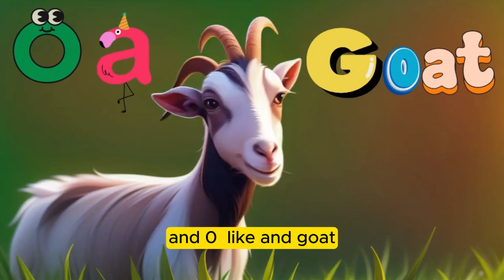Learning Vowels Song For Kids | Nursery Rhymes For Kids | Phonics Sounds Of Vowels For Kids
Ready to help your child master vowel sounds in a fun and engaging way? In this exciting video, we take young learners on a musical journey through the world of vowels! Our 'Vowel Sounds Song' is designed to make phonics fun and easy for kids, with catchy tunes and colorful visuals that capture their attention.

This educational video is perfect for preschoolers, toddlers, and kindergarteners. It covers essential vowel rules and helps children confidently recognize and use vowel sounds. Whether you're teaching English as a second language or looking to support your child's early learning, this video is a great resource.

Join us at LittleMentee and watch your little ones thrive with our interactive learning videos!

This video is about Learning Vowels Song For Kids | Nursery Rhymes For Kids | Phonics Sounds Of Vowels For Kids. But It also covers the following topics:

Vowel Sounds Kindergarten
Vowel Learning Songs
English Phonics For Children

✅ About LittleMentee.

Welcome to 'Little Mentee' – the ultimate destination for young adventurers on their journey to learn English! Our YouTube channel is specially designed for kids, making language learning a fun and exciting experience.

Join our charismatic animated characters as they embark on engaging language-learning adventures. Through captivating stories, catchy songs, and interactive games, your child will be immersed in a world of English vocabulary, grammar, and pronunciation.

At 'English Explorers,' we offer content tailored to different age groups and language levels, ensuring every child learns at their own pace.